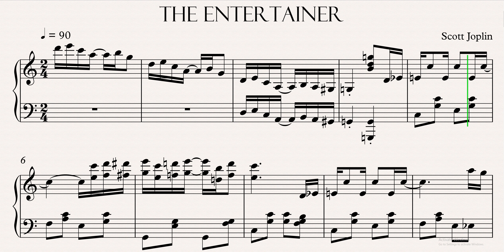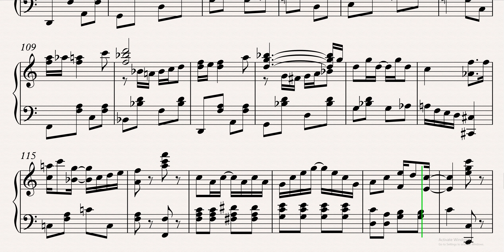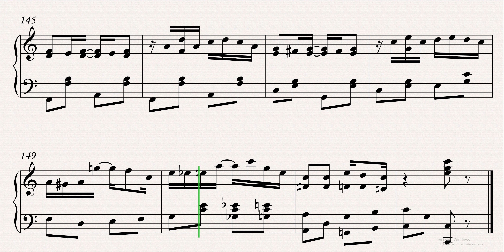The Entertainer Sheet Music 4K Tutorial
Learn how to play The Entertainer Sheet Music 4K Tutorial. Enjoy!